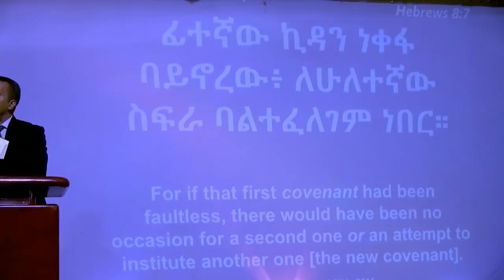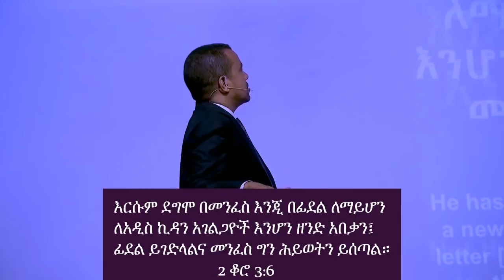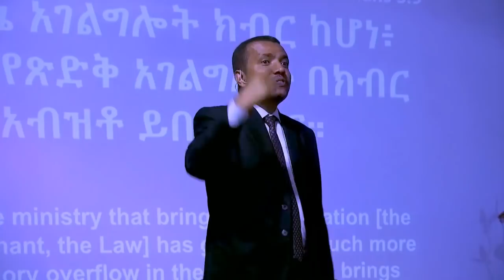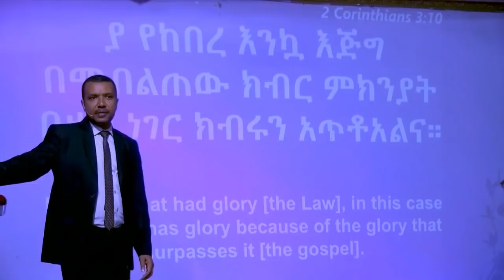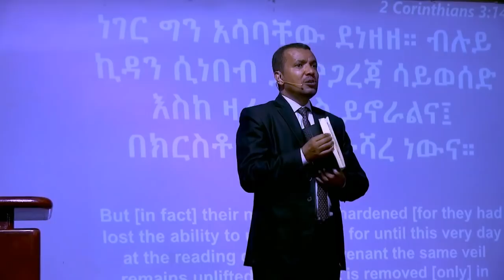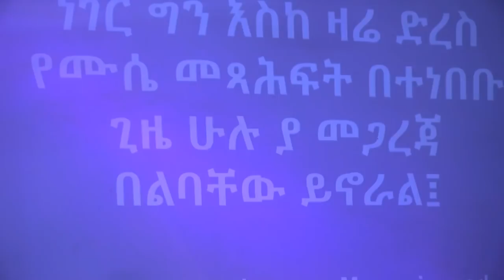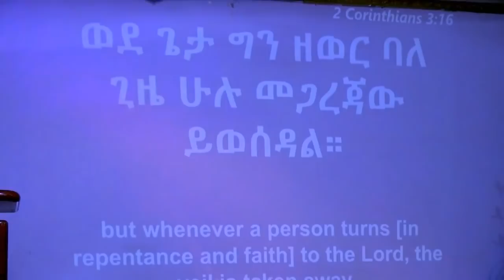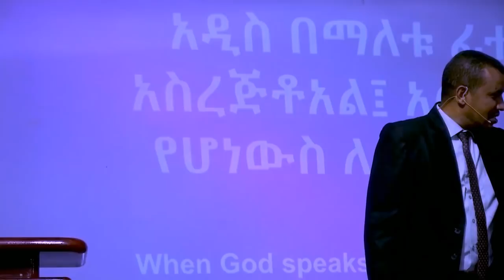አዲስ ኪዳን በክብር ይበልጣል --- በወንድም ዳዊት ፋሲል